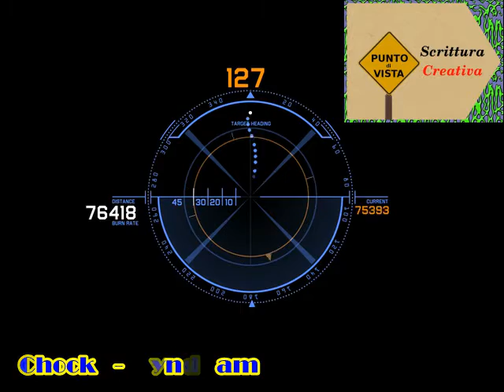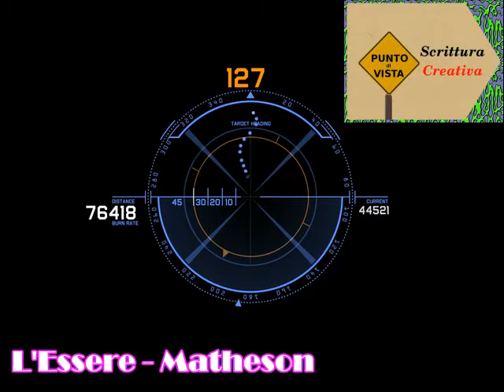i segreti della gestione del Punto di Vista nei racconti di SciFi - Scrittura Creativa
fabula, intreccio, colpo di scena, punti di vista: quali legami nei racconti di SciFi?!
La gestione del Punto di Vista nei racconti di SciFi in Scrittura Creativa

[ 0:00 ] opening sul PdV

[ 0:38 ] il punto di vista in un intreccio
[ 2:30 ] case of study il narratore nel Cinema/Serie Tv
[ 7:21 ] il narratore "inusuale"
[ 7:59 ] case of study il narratore nei racconti di SciFi

Il file è in Copyleft(BY-ND-NC)